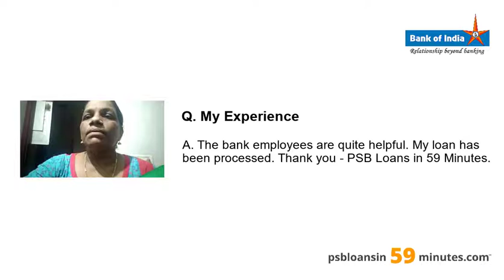Mudra Loan - Bank of India - PSB Loans in 59 Minutes - Customer Testimonials #506